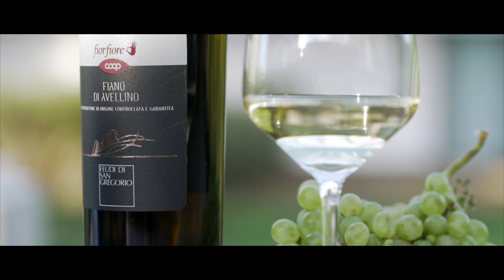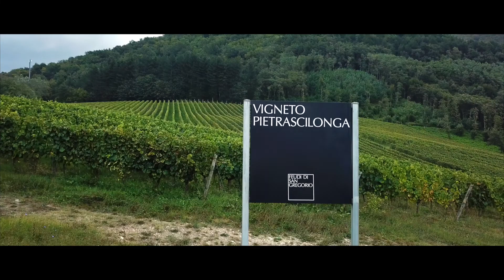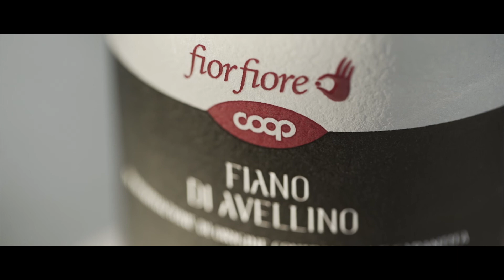Fiano di Avellino - Feudi di San Gregorio | fior fiore Coop